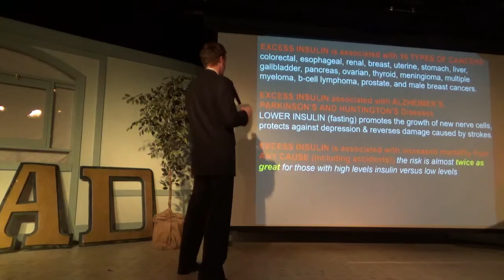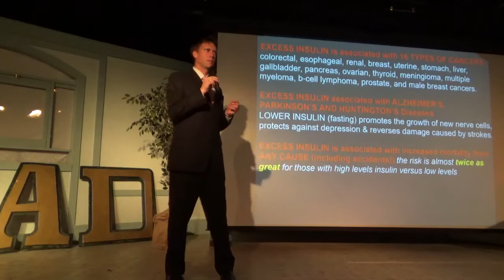INSULIN and longevity by Dr. Andrew Iverson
How fasting and reduced caloric diets affect longevity through insulin reduction.    Explained in detail with complete instructions on how to safely perform fasting and herbal cleanses at home in his book Nature's Detox.